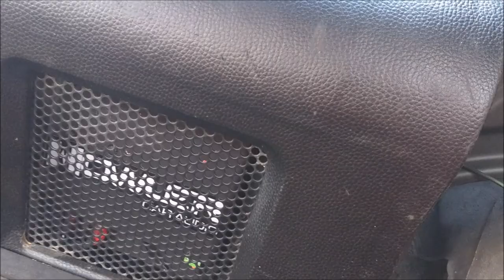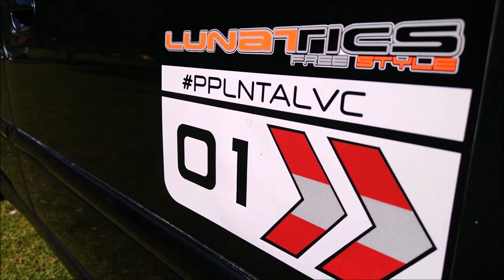¡Subwoofer y Amplificadores HOWLER!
¿Ya conocías la marca mexicana Howler? Apenas lleva 3 años en el mercado del Car Audio y ha ido creciendo a paso firme, este es un trabajo del Taller Fanatic Car de la Ciudad de México, donde se instalaron tres subwoofers con amplificadores Howler.
Los Distribuidores Nacionales se ubican en la ciudad de Guadalajara-